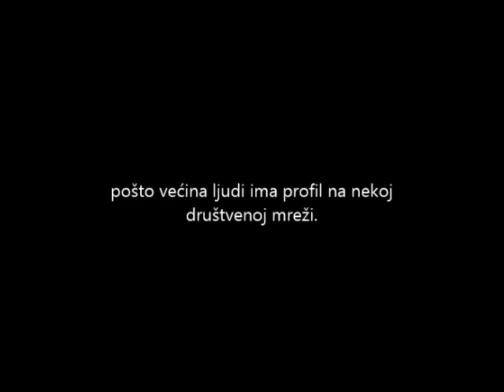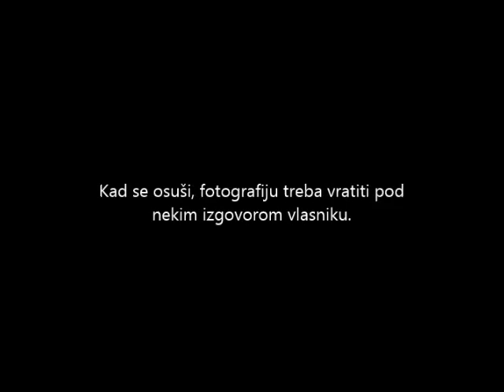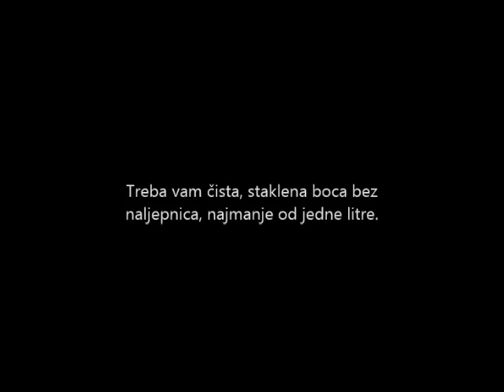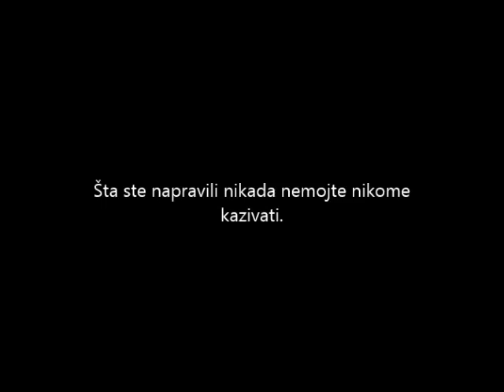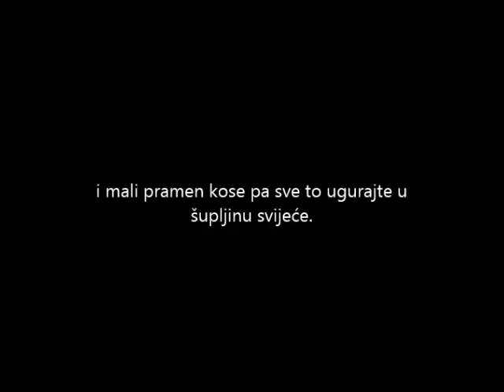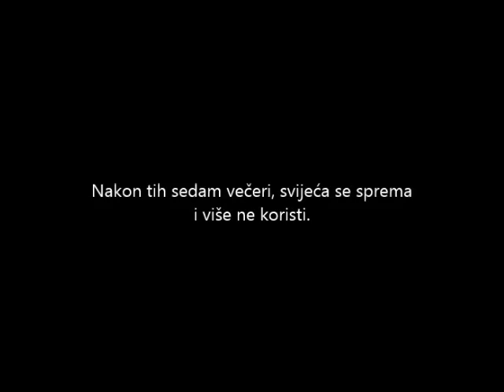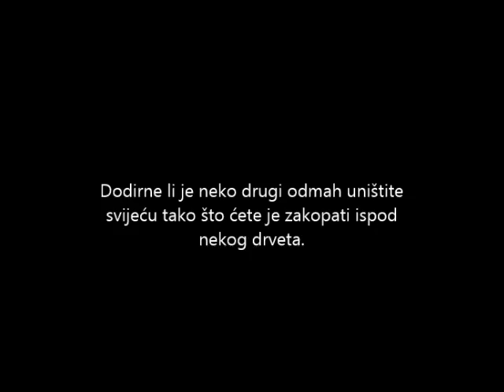LJUBAVNA MAGIJA PREKO SLIKE ŽELJENE OSOBE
DO LJUBAVI I PAŽNJE ŽELJENE OSOBE MOŽE SE  DOĆI I PREKO NJENE SLIKE. DOZNAJTE KAKO?
PRETPLATITE SE NA NAŠ KANAL I PRATITE NOVE OBJAVE!